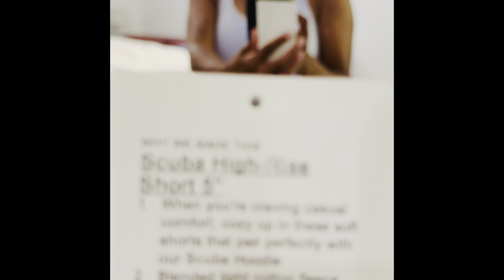Lululemon Over 50 Chat / Scuba Short Try-On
Hi, in this video I chat about women over 50 buying Lululemon for their kids and not themselves and I try-on Scuba Short 5”.